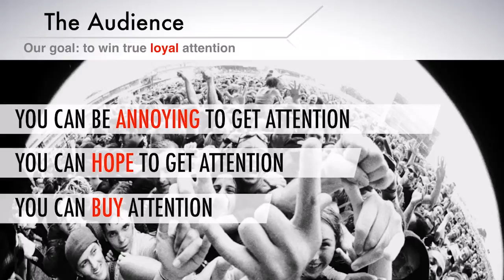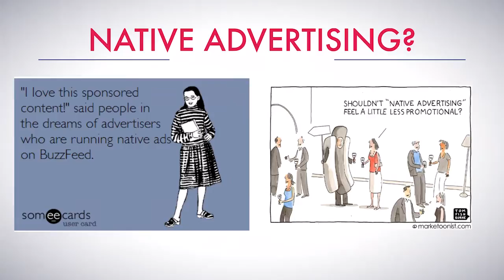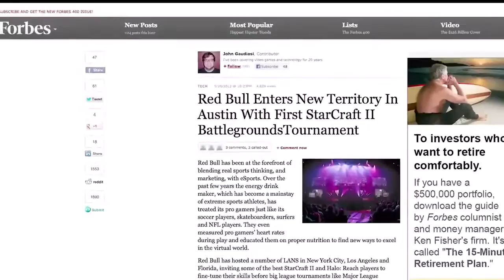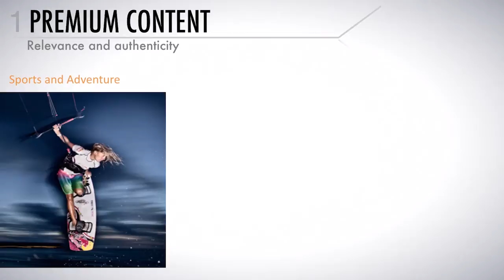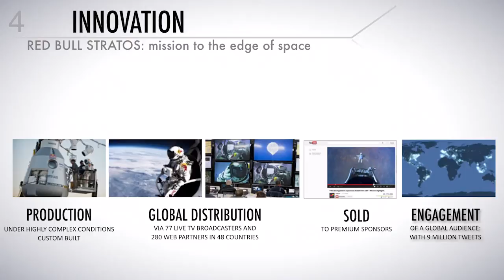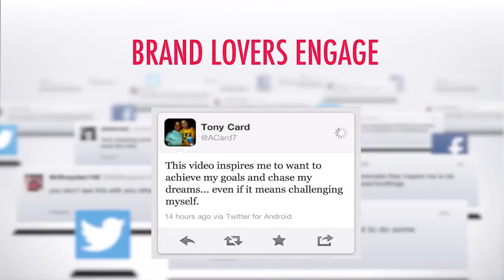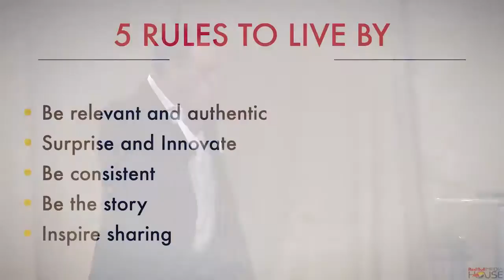Building an Engaged Audience Through Content: Lessons from Red Bull Media House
There are few brands in the world who have taken content to the level Red Bull has. In this session, Greg Jacobs reveals how cult brands leverage remarkable content with a behind-the-scenes look at the media company that just happens to sell energy drinks.